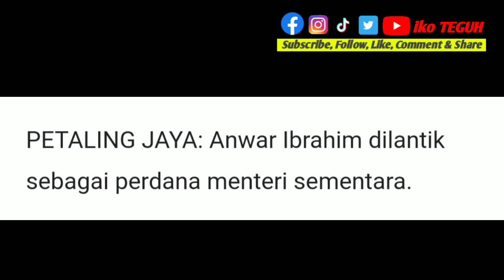TAHNIAH‼️Anwar Ibrahim Perdana Menteri Malaysia Ke-10